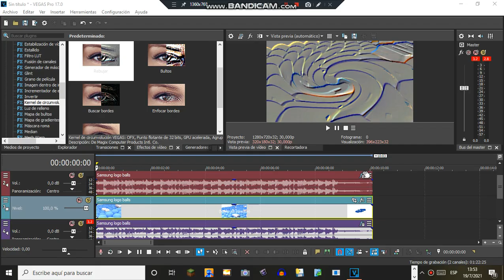How to make Swirl Embosser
Video Made on 4/8/2021 20:08:00